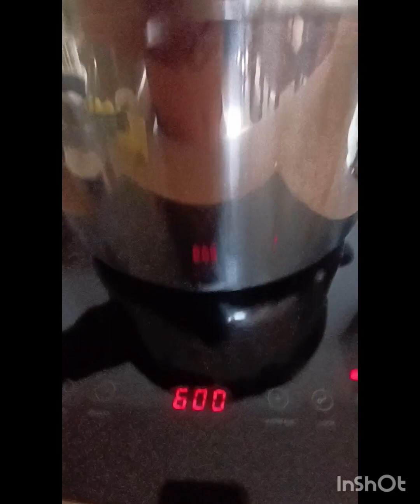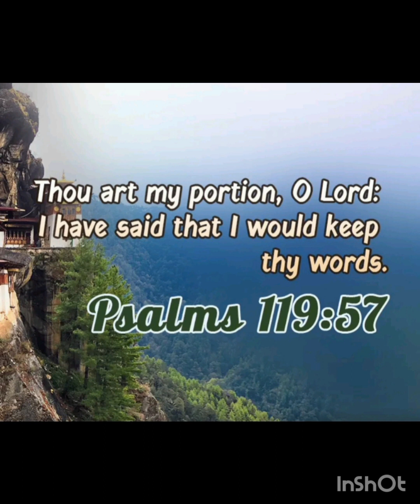Daddy O's homemade Bangus Sardines / omotv23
First time to cook  the mouth watering Bangus Sardines with full ingredients watch it from begining to end